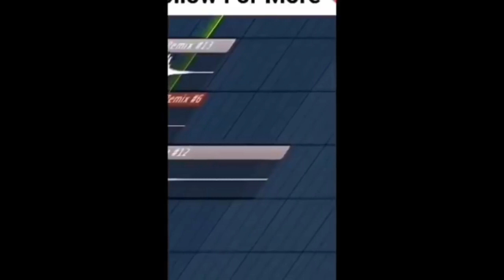١٣ أكتوبر ٢٠٢١